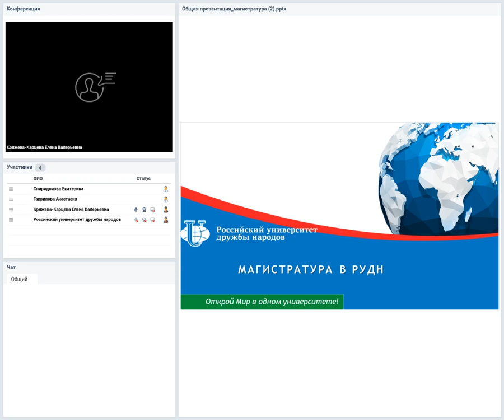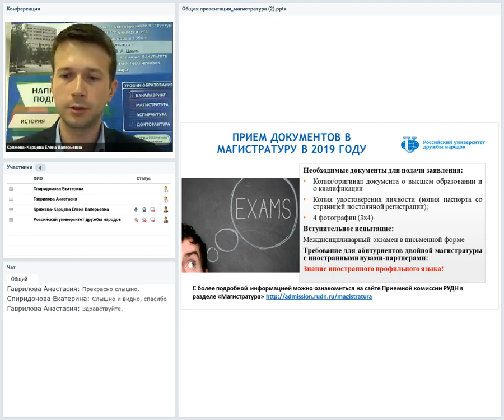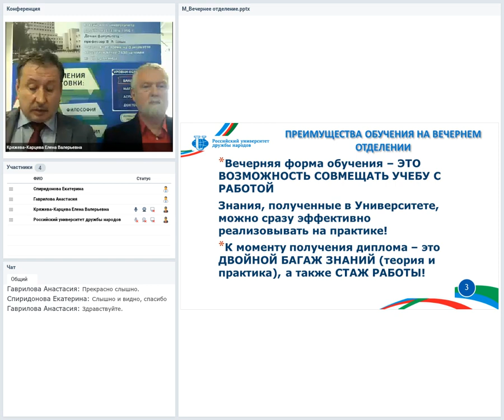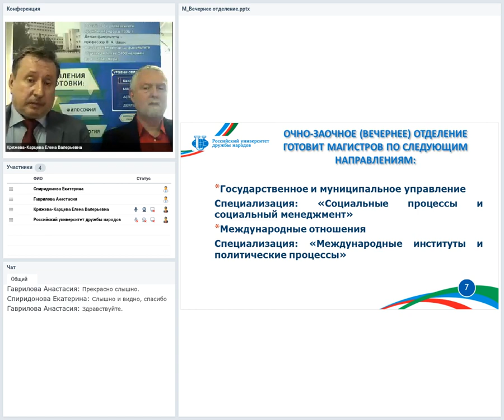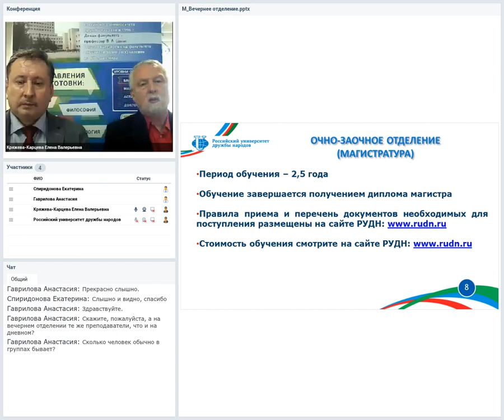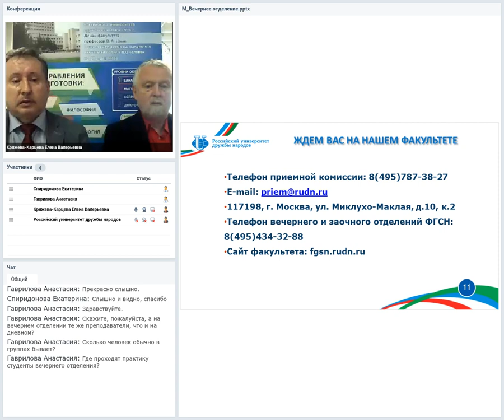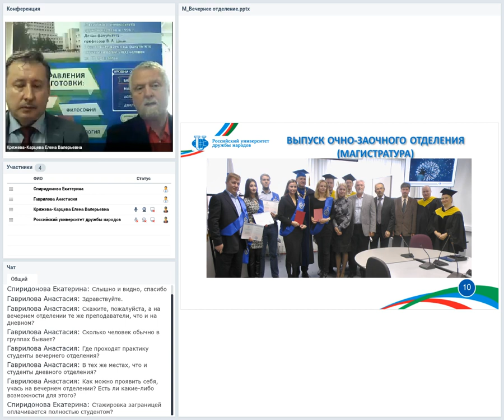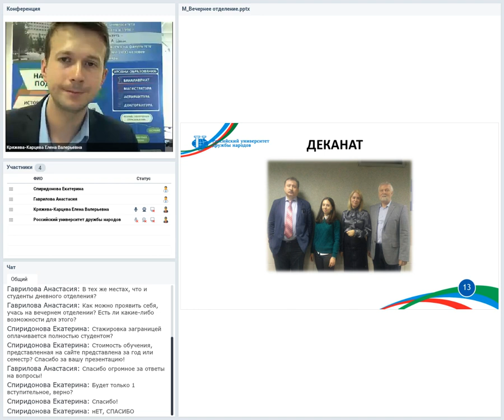магистерские программы, реализуемые на очно заочном отделении ФГСН